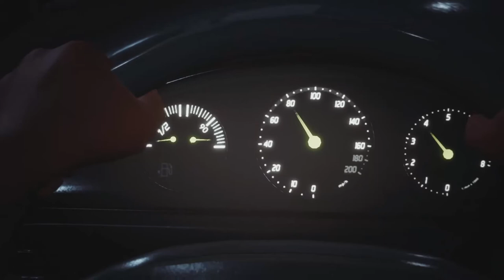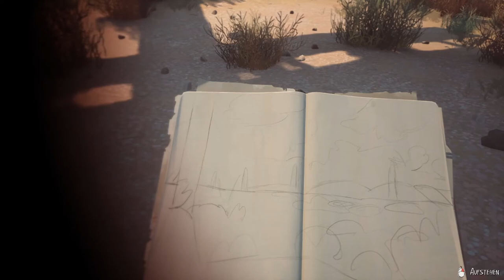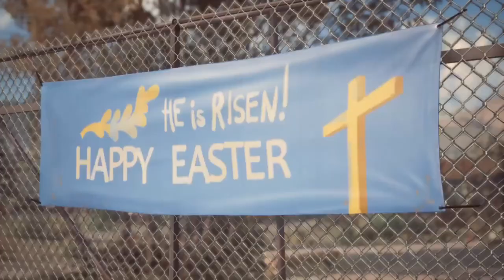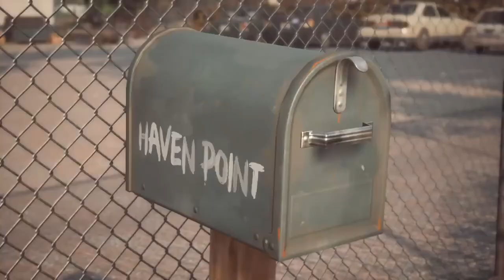LIFE IS STRANGE 2 #24 * Menschen - eine hassenswerte Spezies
Life is Strange 2 Part 24 Menschen - eine hassenswerte Spezies